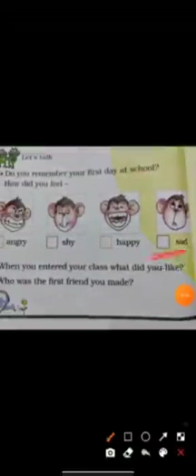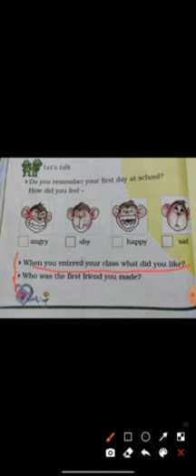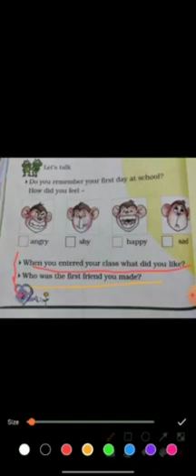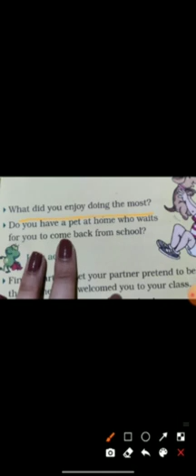MMAUPS Class 1,2,3 Sub English 5